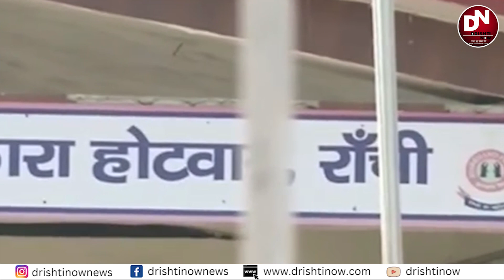ईडी के अफसरों को फंसाने की हो रही थी साजिश, रांची की होटवार जेल में छापेमारी, सीसीटीवी फुटेज जब्त